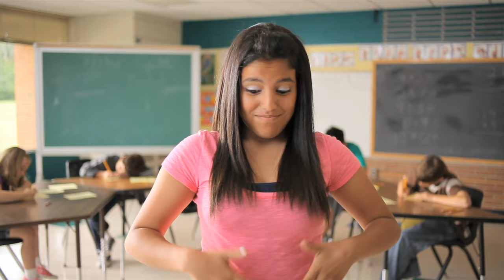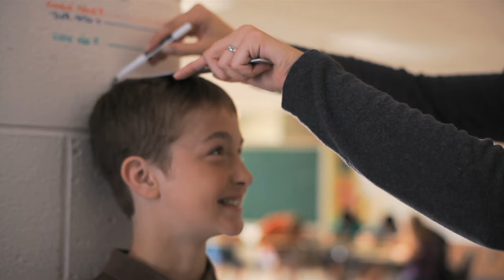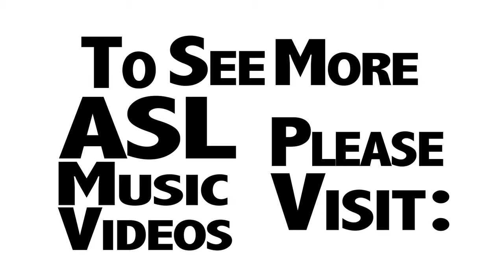D-PAN ASL Music Video: "We're Going To Be Friends" by the White Stripes.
D-PAN : Deaf Professional Arts Network

It's everybody's music

"D-PAN aims to make music and music culture accessible to the deaf and hard of hearing community, and to give recognition to deaf and hard of hearing artists everywhere"

White Stripes "We're Going To Be Friends"
Produced by D-PAN, the Deaf Professional Arts Network
American Sign Language Direction by Ronald Dans
Directed by Nicholas Hill of Lucky Airlines

video made possible by Sorenson Communications.

lyrics:
Fall is here, hear the yell
brand new shoes, walking blues
climb the fence, books and pens
I can tell that we're going to be friends

Walk with me, Suzy Lee
through the park and by the tree
we will rest upon the ground
and look at all the bugs we found
then safely walk to school

Well here we are, no one else
we walked to school all by ourselves
there's dirt on our uniforms
from chasing all the ants and worms
we clean up and now its time to learn

Numbers, letters, learn to spell
nouns, and books, and show and tell
at playtime we will throw the ball
back to class, through the hall
teacher marks our height

And we don't notice any time pass
we don't notice anything
we sit side by side in every class
teacher thinks that I sound funny
but she likes the way you sing

Tonight I'll dream while I'm in bed
when silly thoughts go through my head
about the bugs and alphabet
and when I wake tomorrow I'll bet
that you and I will walk together again
cause I can tell that we're going to be friends